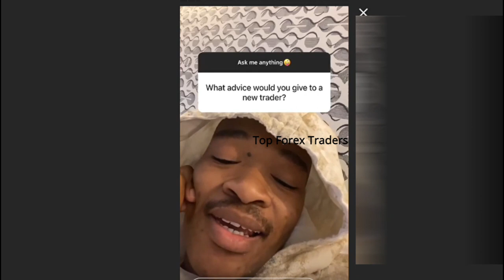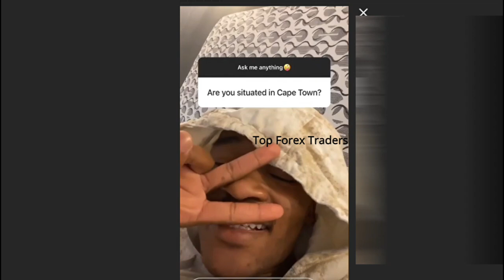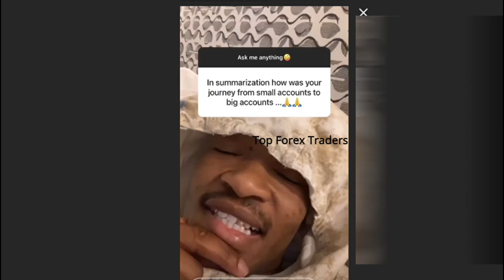Why Austin Tshangana is buying a LAMBORGHINI URUS as HIS FIRST CAR || FOREX Q&A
Austin Tshangana tells why he's a LAMBORGHINI URUS as HIS FIRST CAR, Daily targets with a small account, Forex courses, Profits in trading & more.